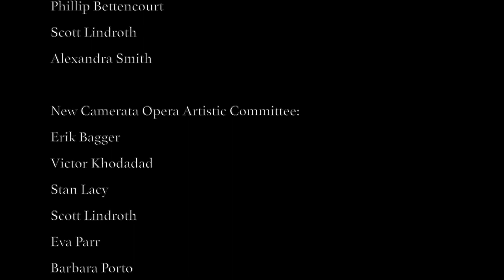THE IVES PROJECT- "Thoreau"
CamerataWorks

THE IVES PROJECT

"Thoreau"

text: Charles Ives

directed by Paul Ashey

baritone: Stan Lacy

piano: Neely Bruce

 Stan Lacy Man
 Paul Ashey  Gorilla

Erik Bagger
  Director of Photography
  Lighting Director
  Video Editor

Assistant Director of Photography:
Magdalena Losada

 Audio Recording, Mixing and Mastering:
Derek Box

Musical Preparation and Coaching:
Neely Bruce

Special Thanks:
Kim Anderson
Adam Bagger
Paul Ashey
Peter Bagger
Derek Box
Neely Bruce
Isabella Marriott
Sarah Morgan Ashey

New Camerata Opera Board of Directors:
Kimberly Anderson
Erik Bagger
Phillip Bettencourt
Scott Lindroth
Alexandra Smith

New Camerata Opera Artistic Committee:
Erik Bagger
Victor Khodadad
Stan Lacy
Scott Lindroth
Eva Parr
Barbara Porto
Julia Tang